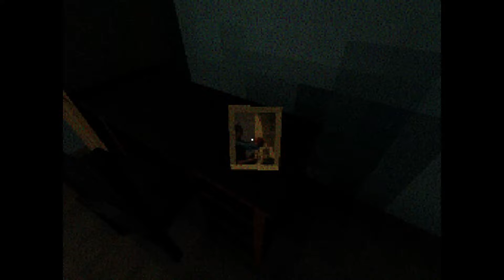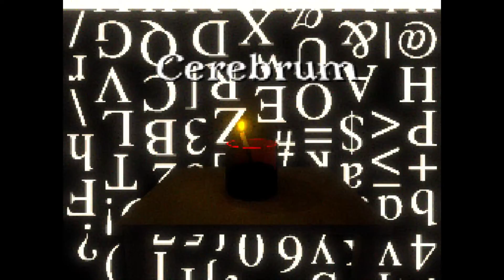Can't sleep at night ? well neither could this dude !!! Cerebrum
my playthrough of Cerebrum ! a game where i need to drink some water every 20 seconds to recharge my sleep battery but something is off and i cant put my big brains finger on it !
here is a link for you to figure it out !